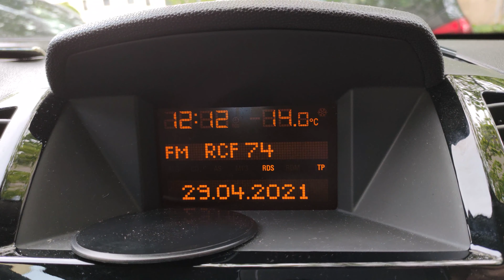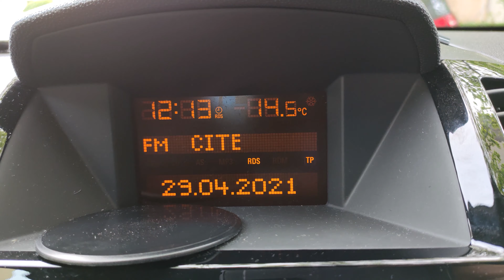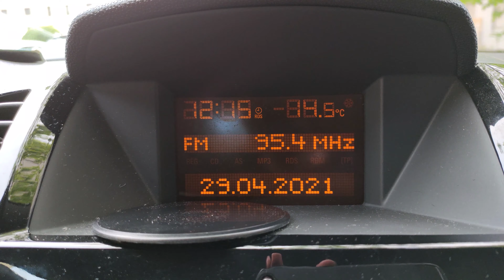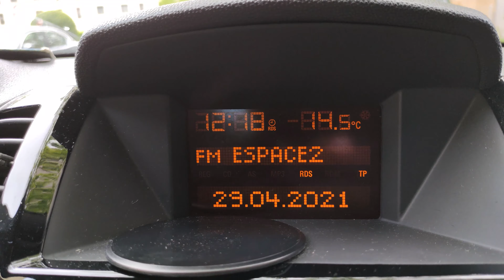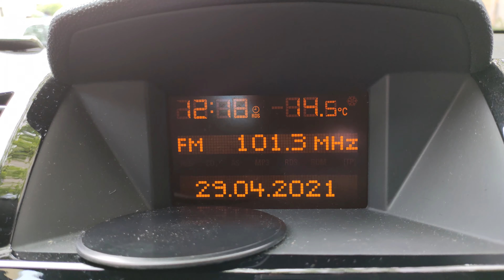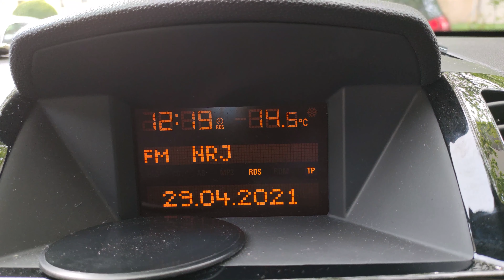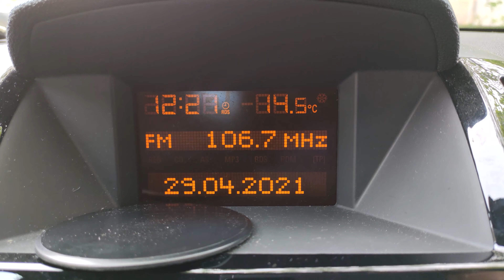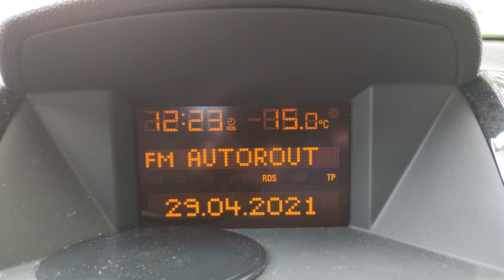UKW Bandscan Genf